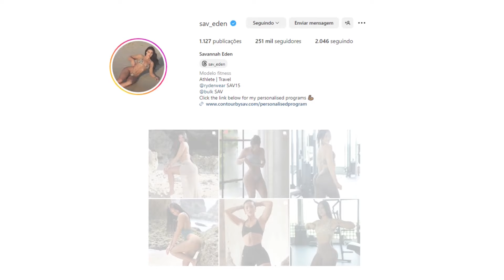SAVANNAH EDEN | MODELO FITNESS E SEU ESTILO DE VIDA SAUDÁVEL & INSIGTHS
No vídeo de hoje vamos conhecer a modelo fitness Savannah eden e seu estilo de vida saudável e insights.
Instagram da modelo: @sav_eden
Aqui deixei o link dos melhores produtos para quem quer cuidar da saúde física e bem-estar.
Desde bicicletas de alta performance, tênis de corrida ideais, até acessórios e produtos para melhorar seu desempenho e qualidade de vida.

I am here to declare that all images used to make this video are from Google Research Google advanced search is used to find all images, with free rights to use, share or modify.
I always try to provide the most recent and correct information, as information that is only presented in video form requires a lot of research and is then compiled in video form. If you believe any information is incorrect, please let us know and we will investigate the matter.

Ignore:
Curvymodels bikini plussize bodypositivity fashionmodelBio,wiki,age,lifestyle,Networth.